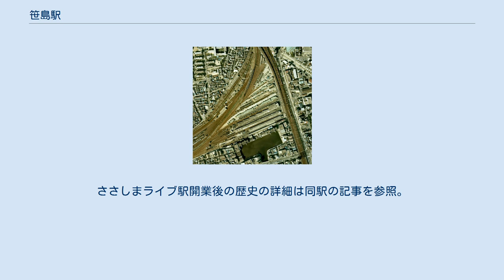笹島駅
平池町_(名古屋市)
1977年に撮影された笹島駅。
国土交通省 国土地理院 地図・空中写真閲覧サービスの空中写真を基に作成 笹島駅（ささじまえき）は、かつて愛知県名古屋市中村区にあった日本国有鉄道（国鉄）東海道本線の貨物駅（廃駅）である。
電報略号は、サマ。
名古屋駅の南側に隣接し営業キロ上は同一地にある駅であった。
 地上駅で、総敷地面積は16万平方メートル。
東海道本線・関西本線・中川運河に挟まれた立地に、4面8線のコンテナホームや2面3線の上屋付貨物ホーム、仕分線などが存在した。
また、駅の南西側（国鉄名古屋工場の南側）にある日清製粉名古屋工場への専用線も敷設されていた。
 東海道本線の本線上にある駅という扱いながら、実際は稲沢駅 - 笹島駅 - 西名古屋港駅を結ぶ貨物線からでないと進入できない構造になっていた。
 当初名古屋駅では旅客・貨物の双方を取り扱っており、貨物設備は駅の両側に分散して配置されていた。
また、東海道本線・関西本線・中央本線の集まるターミナル駅として、これらの各線の間で行き来する貨車の入換作業も名古屋駅で行っていたため、輸送が増加するにつれて名古屋駅の作業が逼迫してきた。
このため旅客と貨物の分離、旅客用の名古屋駅の高架化が実施されることになった。
名古屋地区での貨車の入換は稲沢駅（稲沢操車場）へ移転し、貨物取扱は名古屋駅南側に関西本線沿いに建設される駅へ移転することになった。
この関西本線沿いに建設された貨物駅が笹島駅である。
東海道本線貨物支線（西名古屋港線）の起点としても位置づけられ、長らく名古屋を代表する貨物駅となった。
貨物取扱は陸路のみでなく、新たに開削された中川運河を通じて水上からの貨物の中継点としての役目も担っていた。
 1929年に第1期工事として4・5・6号積卸場が、翌年に水陸連絡設備と3号積卸場が完成。
そして、1937年には正式に名古屋駅から分離されて笹島駅となった。
 しかし、国鉄における貨物輸送の整理に伴い、1986年に実施された国鉄ダイヤ改正に合わせる形で、業務を西名古屋港線の名古屋貨物ターミナル駅（1980年開設）に譲り、廃止された。
 廃止後の駅跡地は広い敷地を活かしてキルメス名古屋（1992年夏に開催。1993年夏にはキルメス・ファンタジカという名前で開催）、木下大サーカスなどのイベント会場となったほか、西名古屋港線の旅客化に伴いささしまライブ駅が設置され、2005年にはデ・ラ・ファンタジアと呼ばれる愛知万博のサテライト開場としても使用された。
その後、駅の跡地は「ささしまライブ24地区」として再開発が進められていた。
跡地にはグローバルゲートが建設された。
ささしまライブ駅開業後の歴史の詳細は同駅の記事を参照。